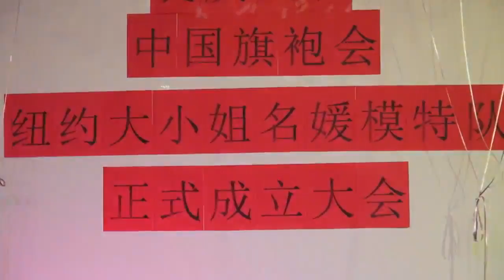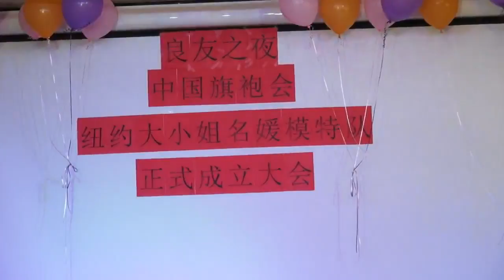纽约“大小姐名媛”模特队成立广被名媛佳丽青睐追捧